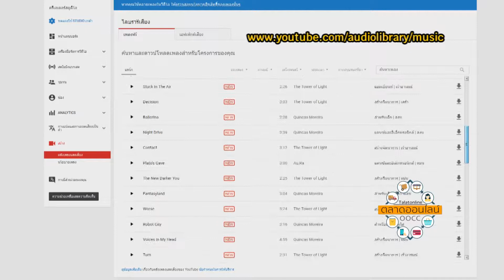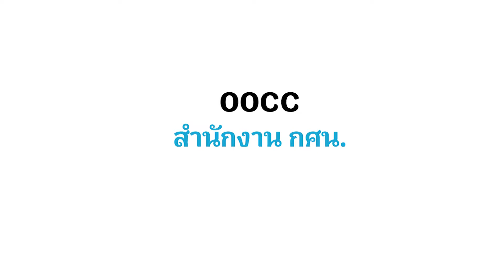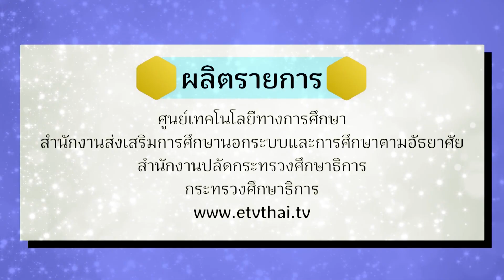ตลาดออนไลน์ ตอนที่ 10 Live สดขายสินค้า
รายการตลาดออนไลน์เป็นรายการโทรทัศน์ที่ผลิตขึ้นเพื่อการพัฒนาความรู้ด้านการค้าออนไลน์ และประชาสัมพันธ์ประชาสัมพันธ์สินค้าและผลิตภัณฑ์ออนไลน์ OOCC กศน.อำเภอ และ กศน.จังหวัดทั่วประเทศ  และสนับสนุนการพัฒนาคนเข้าสู่ยุคของการสร้างนวัตกรรมด้วยเทคโนโลยีเพื่อตอบสนองการขับเคลื่อนระบบการศึกษาทั้งในระบบและนอกระบบ เริ่มออกอากาศเดือนกรกฎาคม
ออกอากาศทุกวันพุธ เวลา ๑๓.๒๐ -๑๓.๓๐ น.และออกอากาศซ้ำวันศุกร์ เวลา ๑๓.๒๐ -๑๓.๓๐ น. ทางสถานีวิทยุโทรทัศน์เพื่อการศึกษา กระทรวงศึกษาธิการ ETV

รายการตลาดออนไลน์
ตลาดออนไลน์ ตอนที่ 1 ค้าขายของออนไลน์
ตลาดออนไลน์ ตอนที่ 2 ก่อนค้าขายออนไลน์ต้องเตรียมอะไรบ้าง?
ตลาดออนไลน์ ตอนที่ 3 การเลือกสินค้าที่จะนำมาขาย
ตลาดออนไลน์ ตอนที่ 4 การตั้งราคาและการกำหนดกลุ่มลูกค้า
ตลาดออนไลน์ ตอนที่ 5 ค้าขายออนไลน์ที่ไหนได้บ้าง
ตลาดออนไลน์ ตอนที่ 6 รีวิวสินค้าอย่างไรให้ปัง
ตลาดออนไลน์ ตอนที่ 7 เทคนิคการสร้างรายได้จากการรีวิวสินค้า
ตลาดออนไลน์ ตอนที่ 8 การเขียน Content อย่างไรให้โดนใจ
ตลาดออนไลน์ ตอนที่ 9 การทำ Video Content เพื่อเพิ่มยอดขาย
ตลาดออนไลน์ ตอนที่ 11 เริ่มต้นค้าขายออนไลน์บน Facebook
ตลาดออนไลน์ ตอนที่ 12 วิธีการโพสต์ขายสินค้า
ตลาดออนไลน์ ตอนที่ 13 เทคนิคการโพสต์รูปอย่างมือโปร
ตลาดออนไลน์ ตอนที่ 14 ค้าขายออนไลน์บน Instagram
ตลาดออนไลน์ ตอนที่ 15 เพิ่มยอดขายบน Instagram
ตลาดออนไลน์ ตอนที่ 16 ค้าขายออนไลน์บน Line
ตลาดออนไลน์ ตอนที่ 17 เทคนิคการตอบแชทลูกค้า
ตลาดออนไลน์ ตอนที่ 18 วิธีใช้ Line official account
ตลาดออนไลน์ ตอนที่ 19 ค้าขายออนไลน์บน YouTube
ตลาดออนไลน์ ตอนที่ 20 การใช้ youtube ขั้นสูง ตอนที่ หนึ่ง
ตลาดออนไลน์ ตอนที่ 21 การใช้ youtube ขั้นสูง ตอนที่ สอง
ตลาดออนไลน์ ตอนที่ 22 ระบบการชำระเงินออนไลน์
ตลาดออนไลน์ ตอนที่ 23 ระบบการจัดส่งสินค้าสำหรับร้านค้าออนไลน์
ตลาดออนไลน์ ตอนที่ 24 สร้างตัวแทนจำหน่ายสินค้า
ตลาดออนไลน์ ตอนที่ 25 การรักษาฐานลูกค้าเก่าให้กลับมาซื้อซ้ำ
ตลาดออนไลน์ ตอนที่ 26 การเสียภาษีของการค้าขายออนไลน์
ตลาดออนไลน์ ตอนที่ 27 การทำบัญชีรายรับรายจ่าย
ตลาดออนไลน์ ตอนที่ 28 เทคนิคการขายของออนไลน์ให้ขายดี

รายการตลาดออนไลน์ ศูนย์เทคโนโลยีทางการศึกษา
ถนนศรีอยุธยา เขตราชเทวี กรุงเทพฯ 10400 Facebook เพจ OOCC สำนักงาน กศน. e-mail
พิธีกร พงศ์สุข หิรัญพฤกษ์